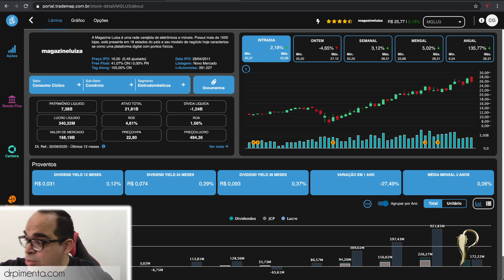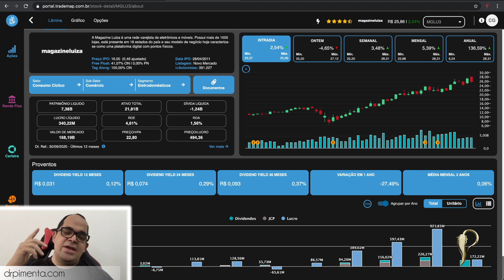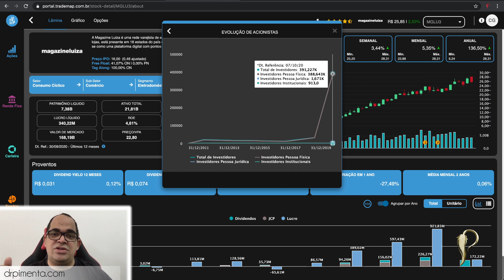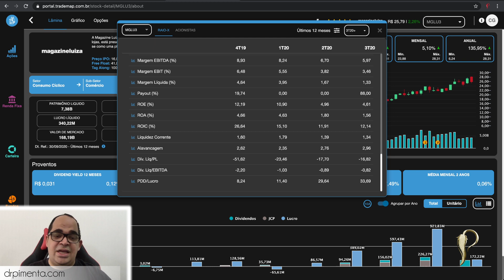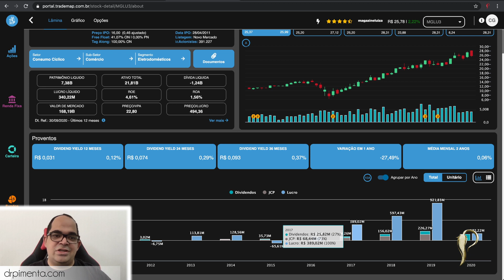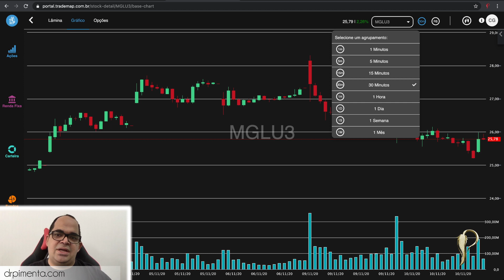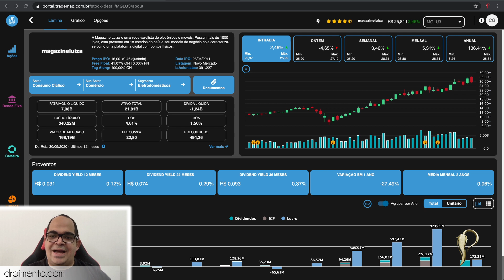🌶 Análise Fundamentalista Magazine Luiza MGLU3 3T20 | Dr Pimenta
🌶 Análise Fundamentalista MGLU3 Magazine Luiza 3T20 | Dr Pimenta
Fala Pimentas tudo beleza? Bora analisar o magazine luiza?

00:00 Introdução
00:01 Inscreva-se no meu canal

Pesquisas semelhantes à 🌶 Análise Fundamentalista MGLU3 Magazine Luiza 3T20 | Dr Pimenta